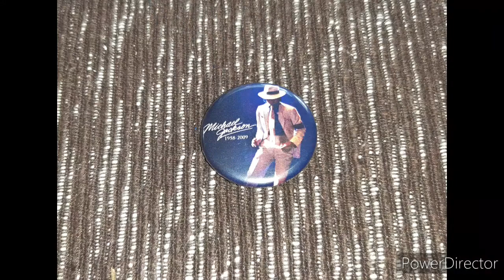Michael Jackson Button Mit Smooth Criminal Bild